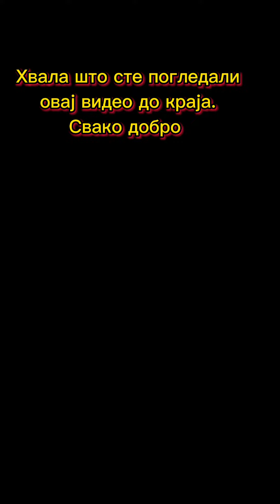Слагање грађевинских домина у Бачкој Паланци - градња спортске сале ОШ "Свети Сава"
Градња спортске сале. слагањем сегмената. Радови полако одмичу и салу нам примичу 🙂@psesic2000